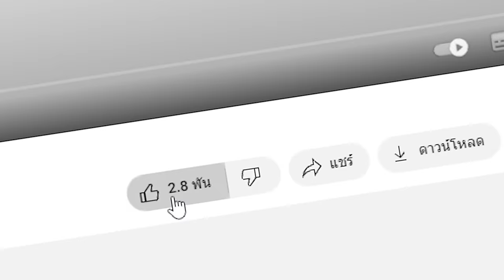🔥โคตรโหด!! ผมสร้าง "ดาบที่โหดที่สุดในโลกมายคราฟ" ตัดโลกได้ เพื่อสิ่งนี้..!! (Minecraft)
วันนี้ผมได้สร้างดาบที่โหดที่สุดในจักรวาล แต่ผมมีโอกาสแค่ 1 รอบเท่านั้นผมจะใช้สำเร็จหรือไม่ ไปดู